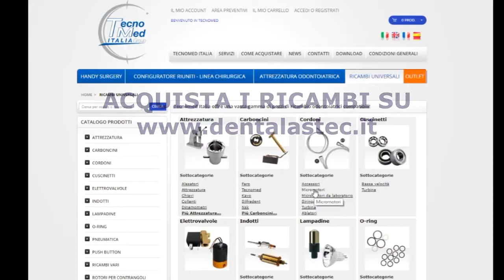Riparazione turbina dentale Kavo 637, come sostituire il rotore nel tutorial di Tecnomed italia.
Tecnomed Italia ti spiega come sostituire il rotore della turbina odontoiatrica KAVO 637 in 3 minuti. Ricambi dentali universali: Tecnomed Italia offre una vasta gamma di ricambi dentali compatibili con la maggior parte dei produttori di apparecchiature. Oltre alla vendita di ricambi di qualità, conformi agli standard europei e con garanzia italiana, Tecnomed Italia fornisce schede tecniche e video tutorial, scrupolosamente realizzati dai nostri tecnici, per rendere le operazioni semplici e convenienti per tutti i clienti. Puoi consultare il materiale all’ interno dell’e-commerce